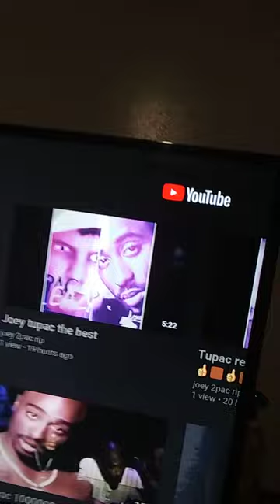I'm toking obaote my old aunts